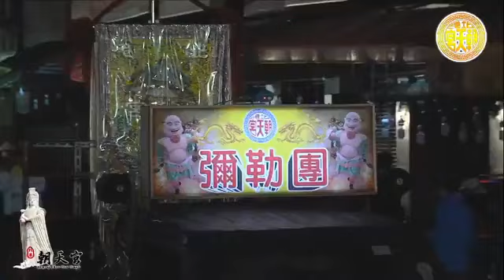2020北港朝天宮上元祈安夜間遶境3